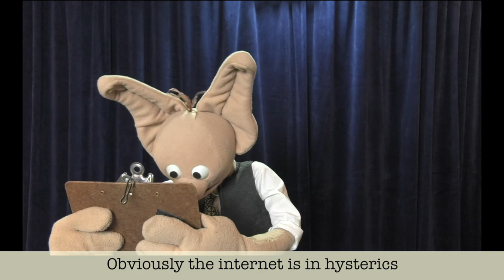An open letter to Steve Whitmire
Dear Mr. Whitmire,
Obviously the internet is in hysterics over what little information is out there regarding your displacement from the role of Kermit The Frog. Myself I'm curious, at this point what is your desire? Based on my own speculation regarding the actual circumstances I wonder; Even though leaving the role was not your choice, are you burnt-out and disillusioned? Do you feel taking an indefinite break from a Muppets you possibly no longer recognize may be the only option for your peace of mind? Or, if given the chance would you jump back into the work and continue pushing for the tone and personality you know to be appropriate for these sacred characters even if you cannot win every battle?

I'm sure you are aware, if you say the word, if you even twitch an eye indicating such, the majority of Muppet fans, casual to rabid, WILL let Disney know that we simply refuse to accept a Kermit who is not Whitmire. But if you prefer or feel the only option is to go your own way and find a new path for your career, a new outlet for your skill and talent then we all will (should) support that and ensure your success in that endeavor by remaining your audience.

In any case for you to be removed from the role, willed to you by Jim Henson, on anyone's authority but your own is an affront to the legacy of Jim and all the talented souls who helped create his beautiful worlds and wonderful characters. It is a gross insult to everyone who has ever worked on the sensational Muppets, worked with the celebrational Muppets, or loved the inspirational Muppets.

My best wishes and full support Steve.

Sincerely,
Peter A. Cancilla